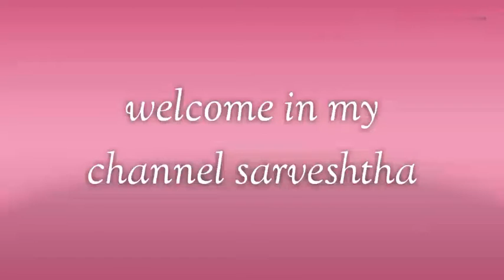चना दाल का पराठा